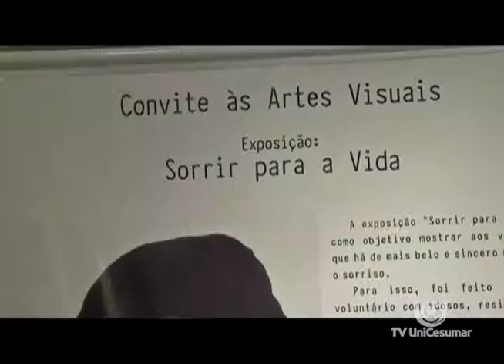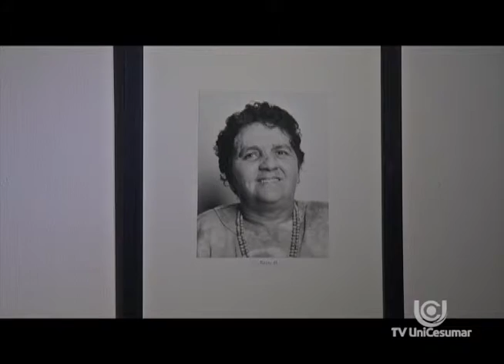Exposição "Sorrir para a vida"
De Rafael Augusto Moreschi